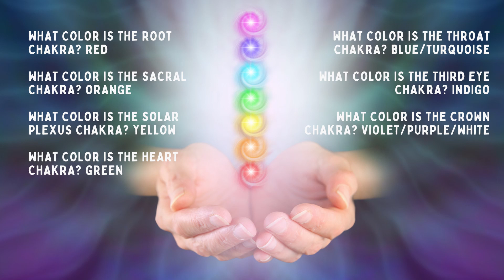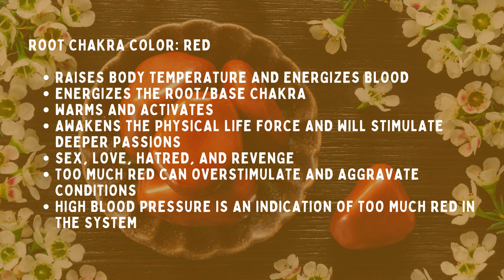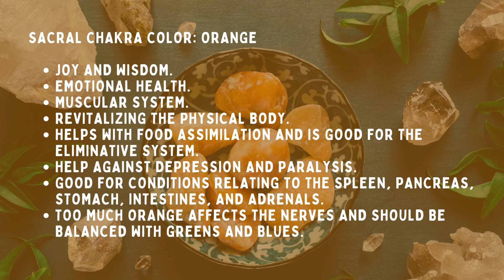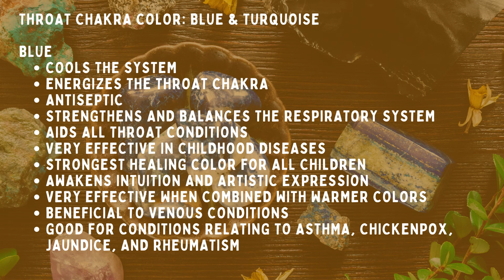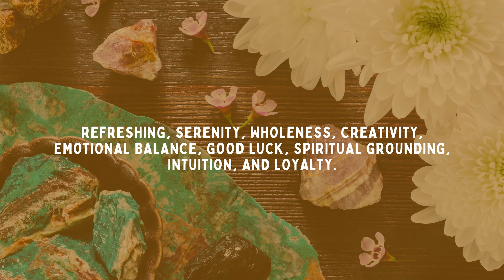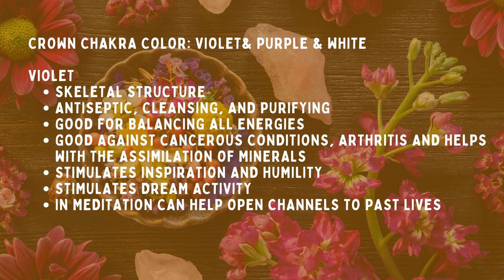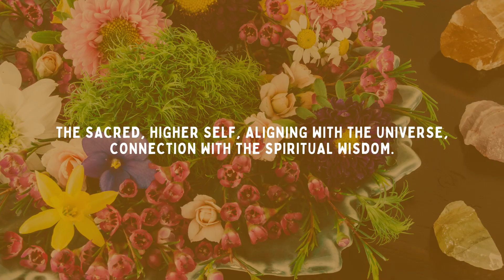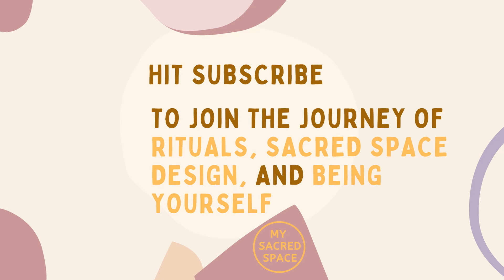What Do Chakra Colors Mean?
Color is an energy form with its frequency and intensity. Just as sound. Different colors have different frequency intervals, causing different energy levels. As you have already known, in chakra healing, chakra colors have been used in a considerable way. Color and chakra combination has been facilitating different processes for many people. So, one can ask what chakra colors mean.

Even though as Kurt Leland mentions, it had been since the 1930s that single colors attributed to each chakra in order of the spectrum—either seven colors, including indigo, or six colors plus white. The color relation with chakras cannot be seen in ancient Indian traditions.

The principle 7 chakras are related with 7 colors and these colors symbolize and mean spiritually different things. Let’s look one by one to each.